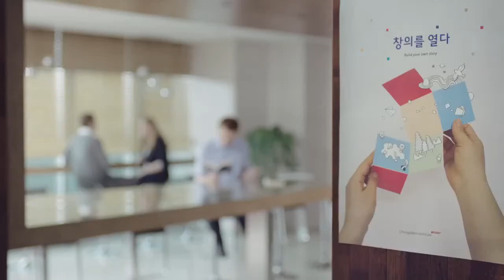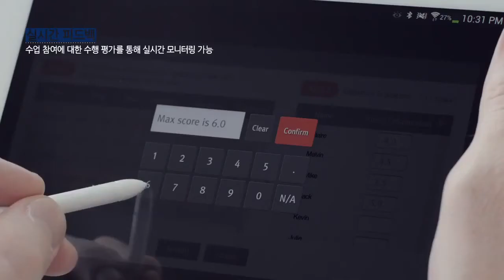Chungdahm Smart Learning Facilitator's Perspective